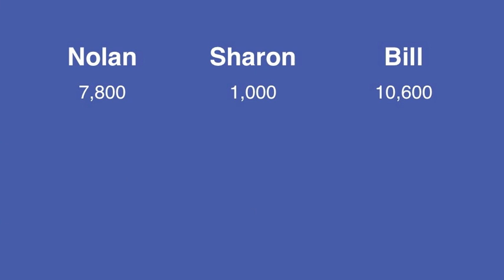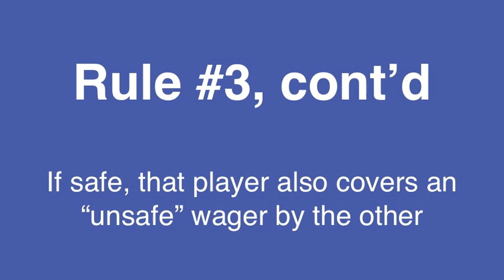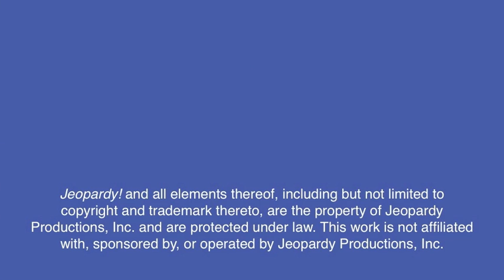The Final Wager - October 21, 2013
Jeopardy! College Champion Keith Williams breaks down the wagering for today's match between Nolan Martch, Sharon Warner, and Bill Tolany.